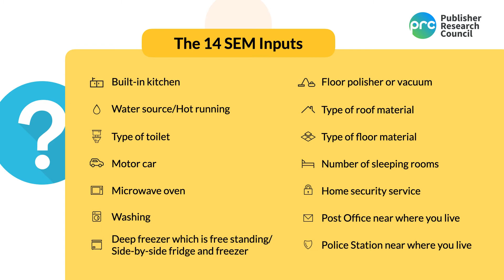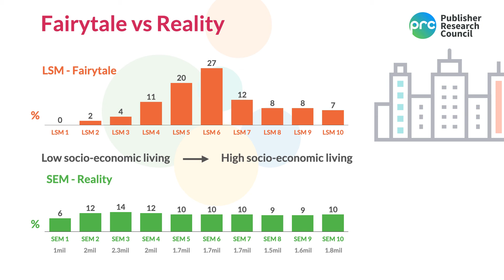Socio-Economic Measure (SEM) motion graphic, from PRC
Socio-Economic Measure (SEM) depicts how South Africans live based on what they have access to in and near their homes. To learn more about SEM, watch this informative motion graphic from PRC.

To see SEM in practice, use the handy SEM calculator to experience how SEM scores and groups are calculated